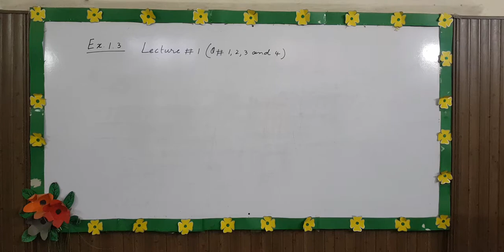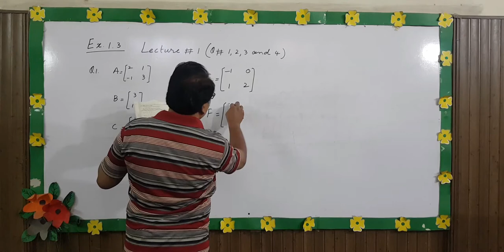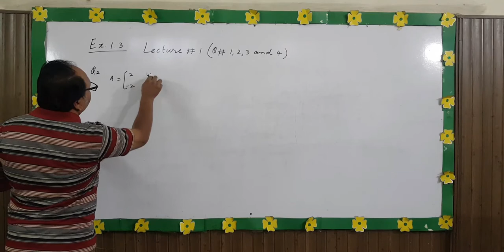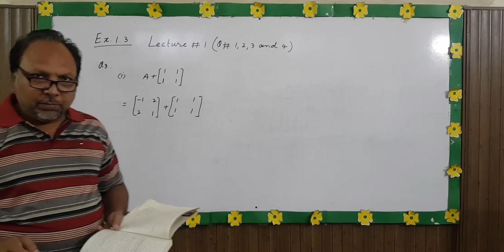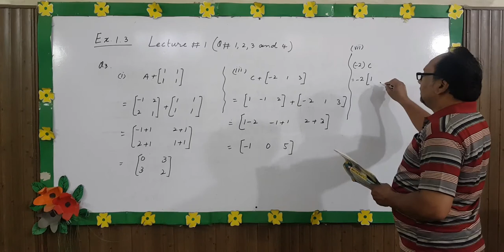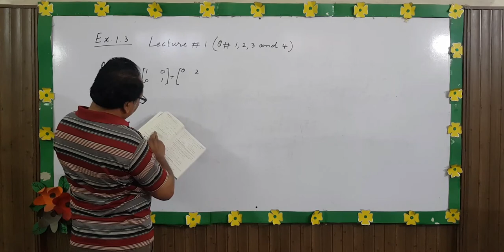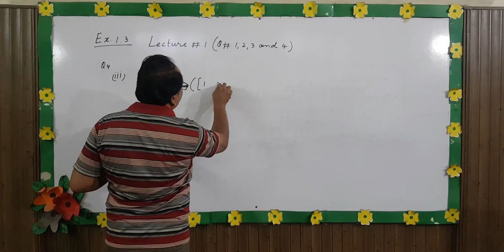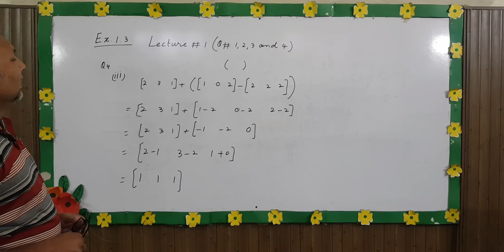Maths Excercise 1.3 (Lecture # 1) | SJSG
Hello and God Bless you All...

Here we are back with an other video... This is an educational video...

stjoseph St. Joseph

Regards
St. Joseph's School GRW
De La Salle Brothers Pakistan